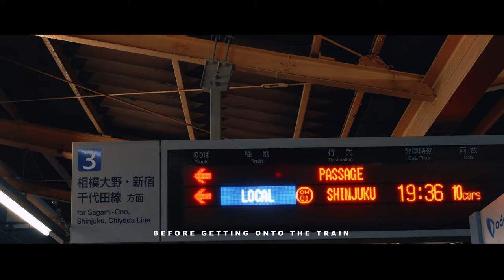Tokyo Through the Lens: Exploring Photography with Panasonic Lumix G80/G85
I ventured out with my trusty Panasonic Lumix G80/G85 in hand, ready to capture the essence of this vibrant metropolis. This was my first time engaging with the Lumix G80/G85 photography settings and still need to get a hand of balancing the low light.

Place visited: Machida
Machida is a city located on the outskirts of Tokyo, Japan. Known for its unique blend of urban and natural beauty, Machida offers a captivating mix of modernity and traditional charm. The city features a vibrant atmosphere with bustling shopping districts and lively marketplaces, complemented by serene parks, picturesque rivers, and tranquil temples. Machida's proximity to Tokyo allows residents and visitors to enjoy a peaceful environment while remaining well-connected to the metropolitan attractions. With its changing seasons, Machida showcases the beauty of cherry blossoms in spring and colorful autumn foliage. Overall, Machida is a hidden gem that offers a delightful escape from the fast-paced city life.

. 22% 226/1K

carlos arturo espinosa almeida

Equipment used for photography and videography:
Panasonic Lumix G80/85.